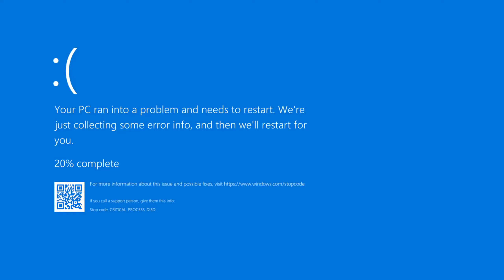SE ROMPE LA PARTIDA Y EMPIEZO DE NUEVO - 7DtD Rebirth #45/1 - Gameplay Español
Muy buenas!!
Hoy en el gameplay en español de 7 Days to Die empezamos nueva partida con el médico brujo.

▬▬▬▬▬▬▬▬▬ INFORMACIÓN SETUP ▬▬▬▬▬▬▬▬▬

- CPU: AMD Ryzen 3800x
- MB: ASUS TUF GAMING B-550-PLUS
- GPU: NVidia RTX 2070 8G DDR6
- RAM: 2x8GB [KINGSTON FURY DDR4 3200Mhz
- SSD 1: KINGSTON SSDNOW V300 SATA 3
- SSD 2: Samsung 970 Evo Plus 1Tb
- HDD: Wester Digital Black
- PSU: 800W TACENS MARS GAMING
- TECLADO: KUMARA Redragon
- RATÓN: Logitech G305
- WEBCAM: Streamcam
- MICRO: Elgato Wave 1
- STREAM DECK MK.2 _
- SILLA: Secret Lab Omega Black

Si compras a través de los enlace me estarás ayudando directamente. Muchas gracias 😄